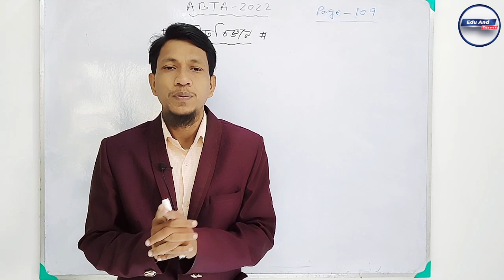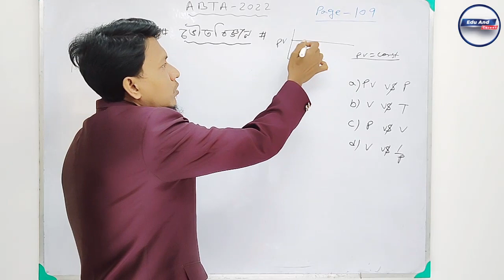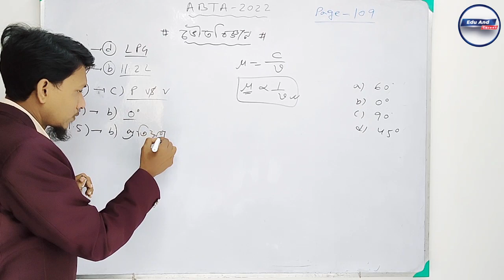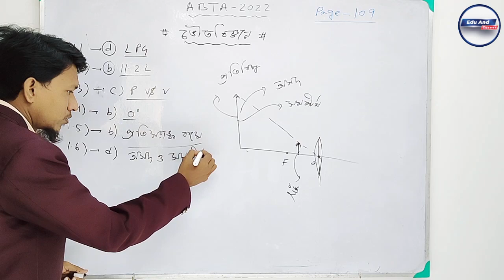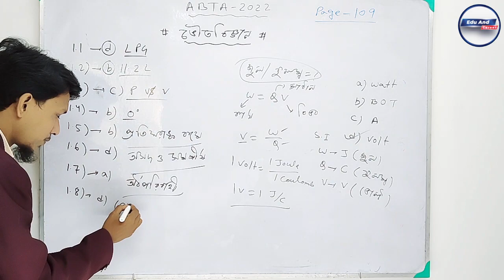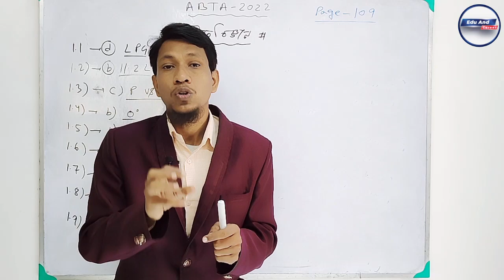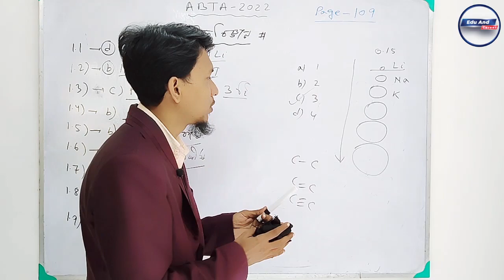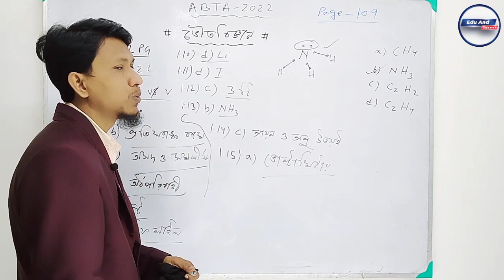ABTA Test pepar 2022 Class 10 Solved | Page No. 109 | MCQ | Class 10 Physical Science In Bengali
Madhyamik ABTA 2022 Solved | Page No. 109 | Class 10 ABTA 2022 MCQ Solved | Physical Science Bengali